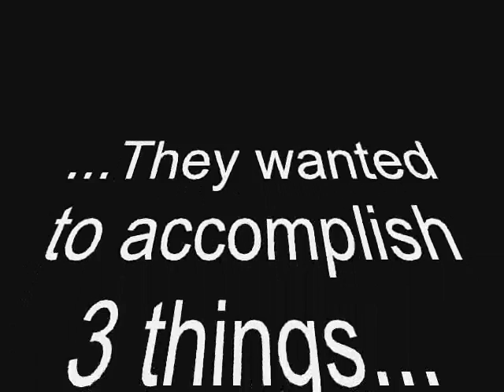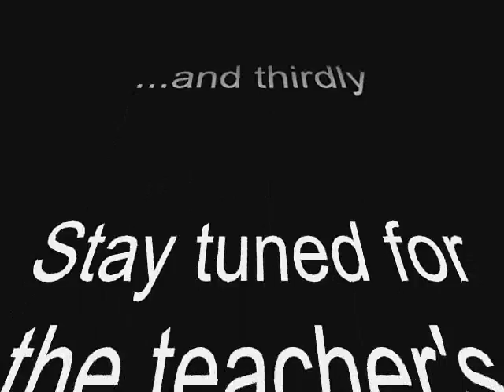WOLA - Science Project - Rocket Launch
Science Project demonstrating successful model rocket launch